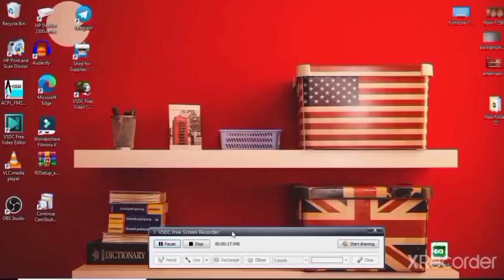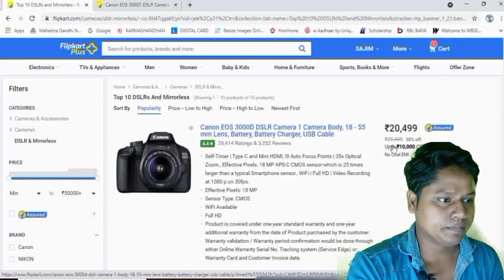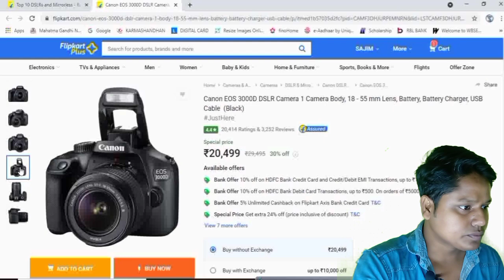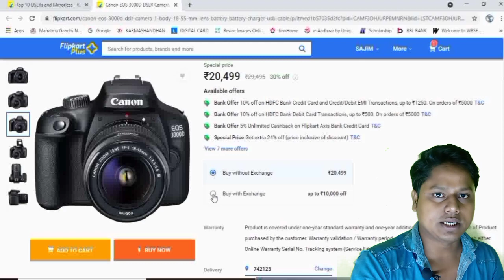Flipkart Big Savings Day 2021 | CANON EOS 3000D DSLR Camera Under 10000 | Flipkart Big Offers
Flipkart Big Savings Day Offers | CANON EOS 3000D Camera Only 10499 | Flipkart Big Offers